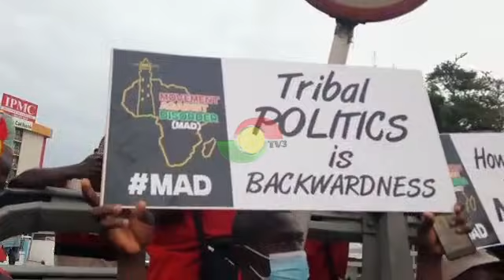Fix The Country Demonstration March